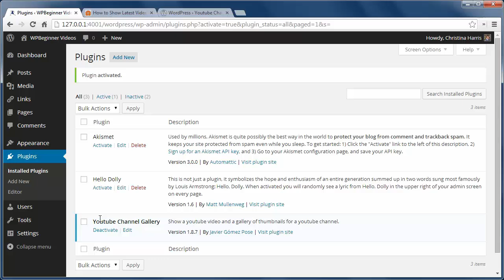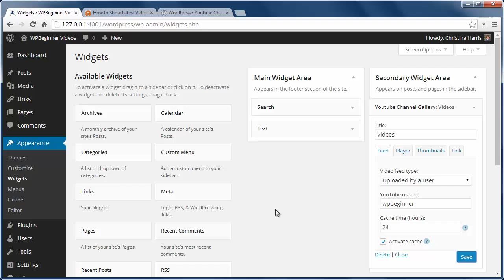How to Show Latest Videos From a YouTube Channel in WordPress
YouTube is one of the largest video hosing sites on the web at the moment. Normally you would add one video at a time to your WordPress blog but there can be an easier way. In this video, we will show you how to show the latest videos from a YouTube channel in WordPress.

Summary of this Tutorial:

Start by installing and activating the "YouTube Channel Gallery" plugin.

Then go to Appearance, Widgets and drag the YouTube Channel Gallery widget to your widgets if you want to show the latest videos in a widget.

You can add either by user or playlist ID in the feed tab of the widget.

It can also be added using the shortcode below:

[Youtube_Channel_Gallery user="wpbeginner"]

Ir if you want to use a playlist, put the playlist ID in the user section as shown below:

[Youtube_Channel_Gallery feed="playlist" user="UUhA624rCabHAmd6lpkLOw7A"]

Related Links:

Youtube Channel Gallery plugin